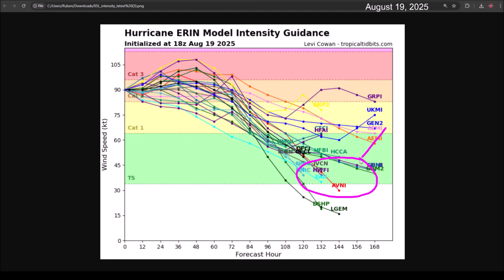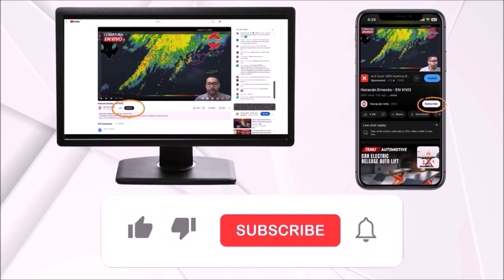Hurricane Erin will reintensify. Tropical Storm Warning for North Carolina.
Hurricane Erin will reintensify after weakening due to wind shear. It is currently a category 2 hurricane and is moving north during the coming days. As it moves north, its circulation is forecast to expand. Tropical storm conditions may affect coastal sectors of the eastern United States (North Carolina, Virginia, Maryland, New Jersey, New York, Rhode Island, Massachusetts, Delaware, and Connecticut).